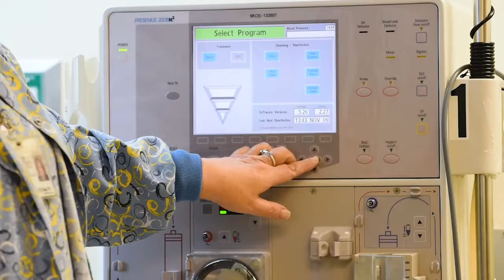Missouri head coach Cuonzo Martin, Javon Pickett, Jeremiah Tilmon Postgame Presser (TAMU, 01-16-21)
Mizzou secured another road win in a physical battle, downing Texas A&M 68-52 on Saturday afternoon in College Station. Senior forward Jeremiah Tilmon, Jr. continued his dominant play in SEC action, posting his third double-double in the last 5 games with 14 points, 10 rebounds and 3 blocked shots. Junior Javon Pickett added 12 points off the bench.

Missouri head coach Cuonzo Martin, Tilmon Jr., and Pickett spoke about the win postgame. Video is courtesy of the SEC.